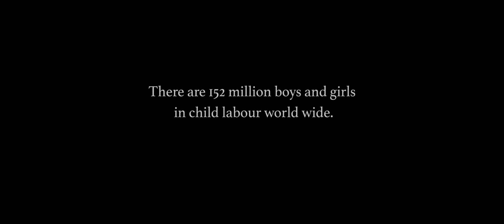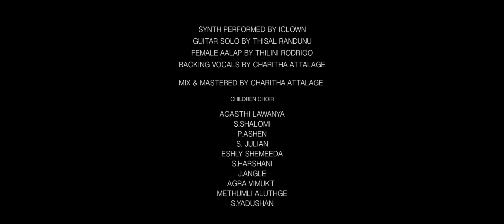පුංචි අත්තටු | Let Them Fly | சிறகை விரித்து - Ridma Weerawardena | Charitha Attalage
පුංචි අත්තටු (Punchi Aththatu) | Let Them Fly | சிறகை விரித்து -
Ridma Weerawardena | Charitha Attalage | Chandrasena Thalangama [Official Video]

Special Thanks
Ilo Country Office For Sri Lanka

Ministry Of Labour And Trade Union Relations
Employers Federation Of Ceylon
National Union Of Seafarers Sri Lanka
National Youth Corps
Ilo Country Office For Sri Lanka And The Maldives

Simrin Singh  |  Director
Asitha Seneviratne | Programme Officer

Rchanie Heendeniya  |  Manager Regal Theater
Lal Dissanayake | Director  | Turning Point Studio

Ravi J
Prathap Eash
Thilini Rodrigo

-- පුංචි අත්තටු | Let Them Fly | சிறகை விரித்து --
♪ Performed by -  Ridma Weerawardena
♪ Music Composed & Produced By Charitha Attalage
& Iclown @ Deverb Studios
♪ Lyrics - Chandrasena Thalangama | Charitha Attalage | Kishawn
♪ Synth Performed By Iclown
♪ Guitar Solo By Thisal Randunu
♪ Female Aalap By Thilini Rodrigo
♪ Backing Vocals By Charitha Attalage
♪ Mix & Mastered By Charitha Attalage

Children Choir:
Agasthi Lawanya
S. Shalomi
P. Ashen
S. Julian
Eshly Shemeeda
S. Harshani
J. Angel
Agra Vimukthi
Methumli Aluthge
S. Yadushan

Filmed By : Baratha Gihan Hettiarachchi @The Turning Point Studio Productions
DIrector Of Photography: Ranga Sb
Editing: Nanda Nandhi Jayakody | Baratha Gihan Hettiarachchi
Color Grading: Ananda Bandara
Vfx : Sameera Fernando | Baratha Gihan  Hettiarachchi
Art & Costium : Dhammika Hewaduwaththa
Makeup: Pasan  Malshan | Shiran Lakshitha
Assistant Directors: Sarath Senarathne
Production Manager: Harald Karunathilaka
Producer : Nanda Nandhi Jayakody
Production Executive : Jayashika Padmasiri
2nd Assistant Director : Vihitha Ravindu
Art & Costium Assistant : Gihan Balarachchi
Production Assistants: Yehan Chamod Karunathilaka

Starring
Jaanvi Suneree
Naveen Weerarathne
Adithya Abewansa
Thushari Ranasinghe
Harald Karunathilaka
Asitha Seneviratne
Gagani Adarshaya Karunathilaka
Chandrasena Thalangama

Appearance

Anupama Sampath
Vidusha Athalage
Thisal Randunu
Rash Perera
Kanishka Madhuranga
Sasith Gamage
Dilshan Kish
Hakila Harshani
Nadeesha Sri Lakmal
Pawani Guruge
Sadith Samarawickrama
Layeshi Ravihari
Lithmi Piyathilaka
Disni Udhara
Tumasha Deshan
Didula Tharusara
Ravidu Malisha